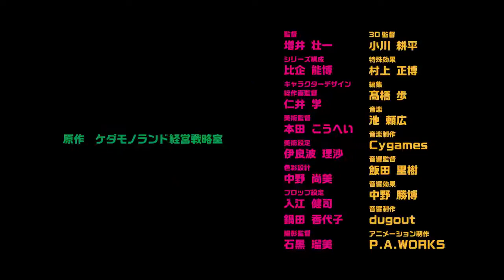Akiba Maid War - Official Trailer | The Masked Anime Clown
Akiba Maid War (Japanese: アキバ冥途戦争, Hepburn: Akiba Meido Sensō) is an upcoming original Japanese anime television series produced by Cygames and P.A. Works. It is directed by Sōichi Masui and written by Norihiko Hiki, and features character designs by Manabu Nii and music by Yoshihiro Ike.